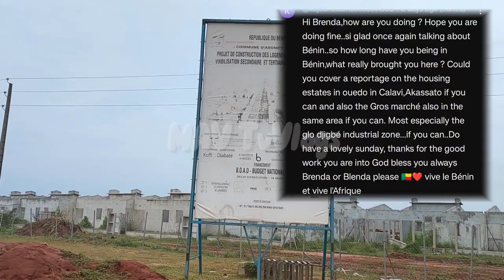AFRICA: Come With Us To Ouedo, The New TOKPA & Pres. M. Kerekou's House In CALAVI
Hi lovelies!
Thanks again for tuning in to watch this amazing video covering from The City Of Ouedo, The New TOKPA and the house of the former president of Benin Republic Matthew Kerekou all located in the province of Calavi in Benin Republic West Africa.

Relax and enjoy viewing!
Blessings! 😇💗